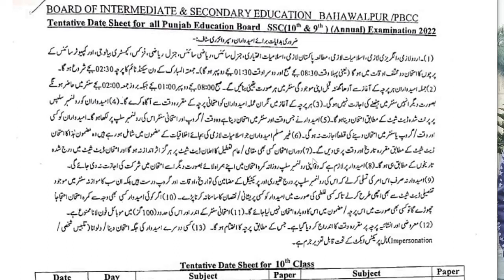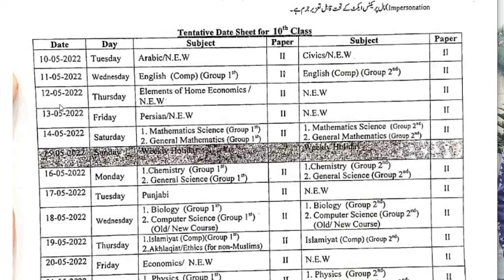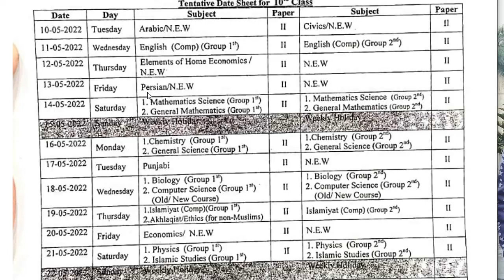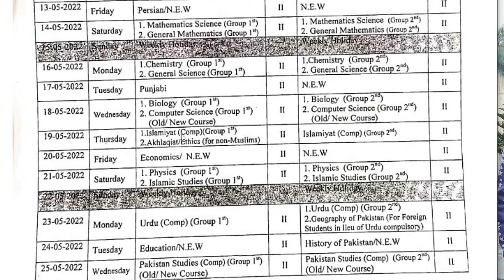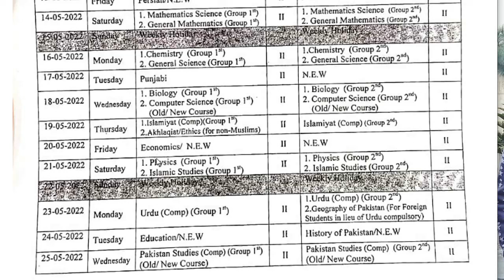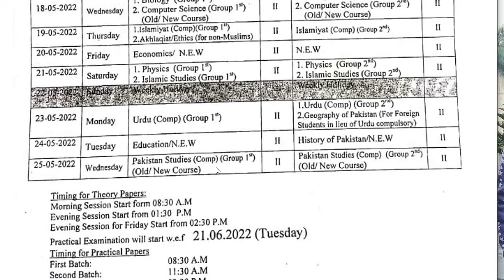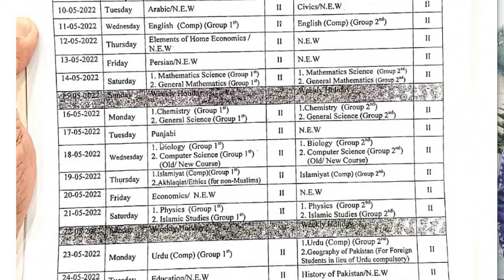10Th Class Date Sheet 2022 || All Punjab Boards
This video provides date sheet of 10th class for all Punjab boards for final papers preparation of session 2022.